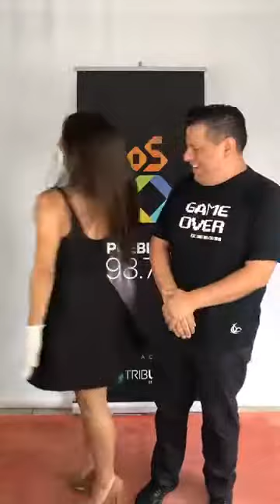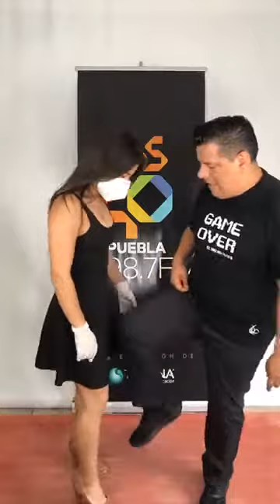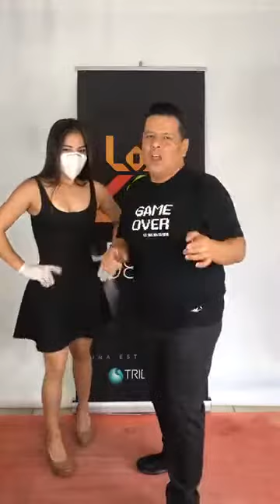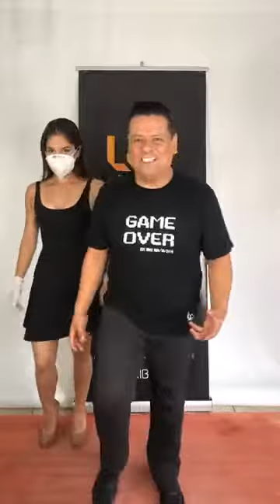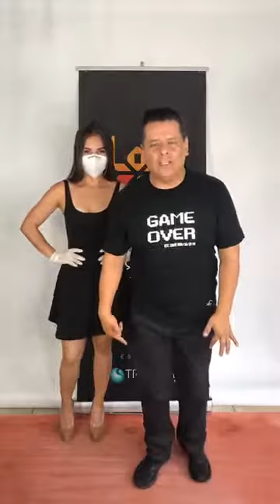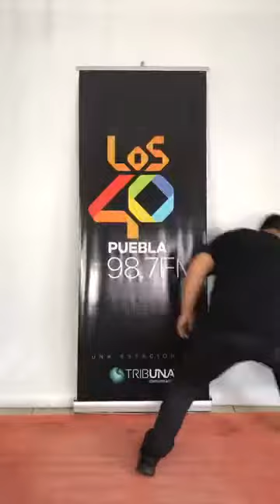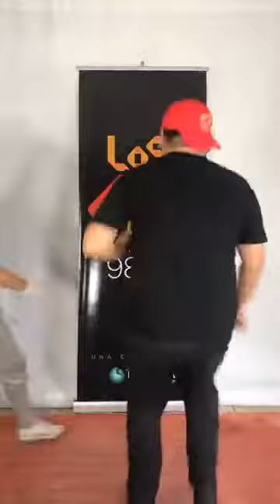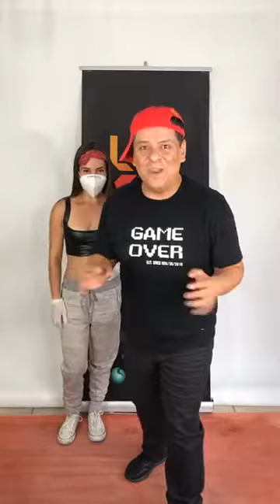CLASE DE BAILE No. 8Con: WWilly SaavedraHoy pasos de Lambada Rap y ChaChaCha